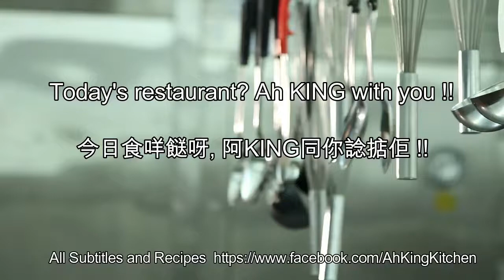如何去除马铃薯皮How to remove Potato skin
Content: 如何去除马铃薯皮How to remove Potato skin
在马铃薯上面切一字, 用熱水煮一下, 再去皮Cut a line on the tomato, cook it in hot water, then peel it

Cooking is the art, technology, science and craft of preparing food. Cooking techniques and ingredients vary widely across the world. It reflects unique environmental, economic, and cultural traditions and trends. The ways or types of cooking also depend on the skill and type of training an individual cook has.
Ah KING Kitchen creates cookery shows with exciting videos of different dishes. Update every week. Its super easy and fun. Just try!

烹饪是准备食物的艺术，技术，科学和工艺。 烹饪技术和成分在世界各地差异很大。 它反映了独特的环境，经济和文化传统和趋势。 烹饪的方式或类型还取决于个体厨师的技能和培训类型。

阿KING廚房用不同菜肴的精彩视频创作烹饪节目。 每週更新。 烹饪非常容易和有趣。 快來试试！

睇得開心, 煮得開心, 食得開心. 想知我會煮什麼? 快訂閱”阿KING廚房”頻道!